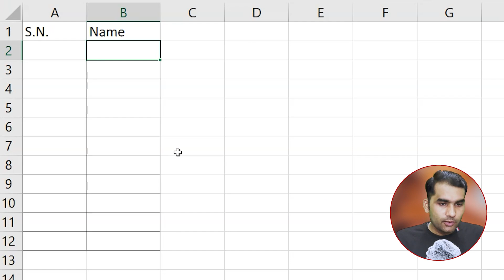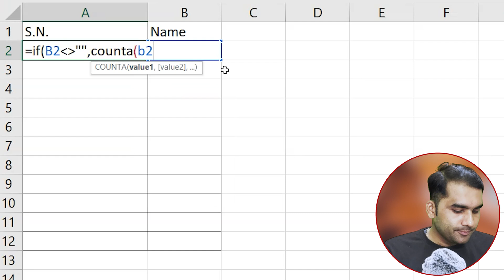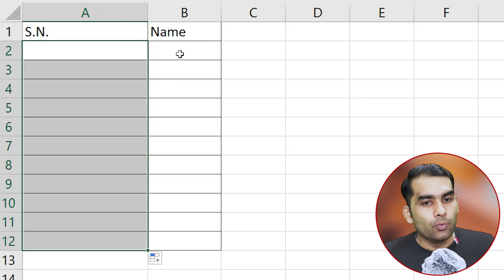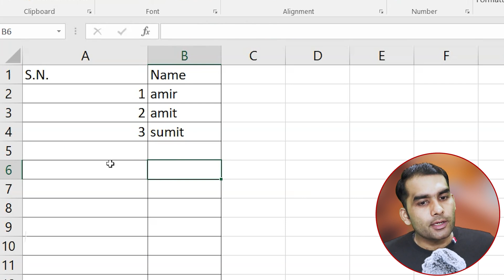how to genrate serial numbers automatcally in excel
This video titled "How to Generate Serial Numbers Automatically in Excel" offers a step-by-step tutorial on creating sequential numbers in Excel. Perfect for beginners and experienced users alike, the tutorial covers multiple methods to generate serial numbers without manual input. Key methods include using the ROW function, the fill handle, and more advanced techniques like using the SEQUENCE function in newer versions of Excel. The video ensures viewers can easily automate the numbering of rows, saving time and reducing errors in their data management tasks

                        ༺• धन्यवाद •༻